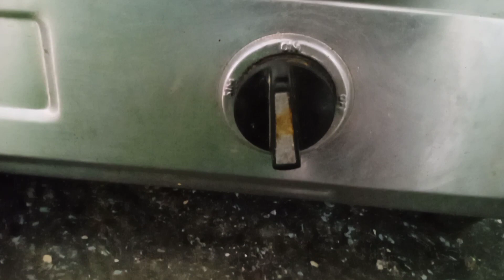வாழைக்காய் வறுவல்😋/ video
வாழைக்காய் வறுவல்😋/ video ‎@AadhiraAadhiran